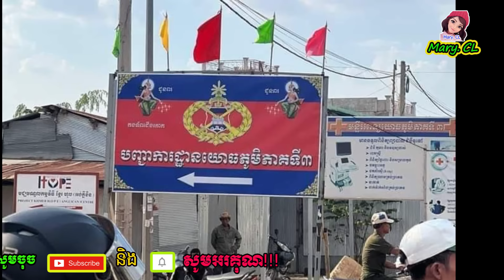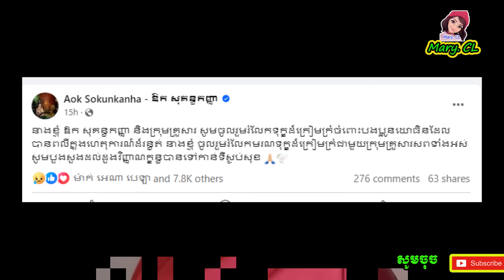ឱក សុគន្ធកញ្ញា ពេាលពាក្យបែបនេះក្រោយដឹង យោធិនចំនួន ២០ នាក់ ចែ-កឋាន